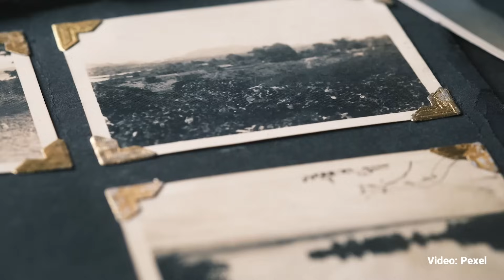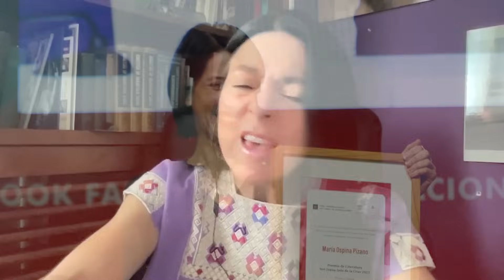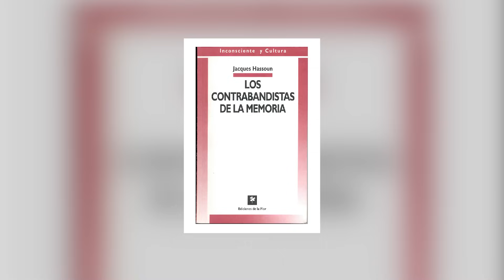¿Dónde está guardada la memoria?. Por Sandra Lorenzano | Video columna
Y, ahora que lo pienso, tal vez por eso escribo, para que no se me pierda nada de todo esto: escribo, en última instancia, para reconstruir cada vez la tibieza de un hogar. Allí y en cada centímetro de mi piel está guardada mi memoria. ¿Y la de ustedes?